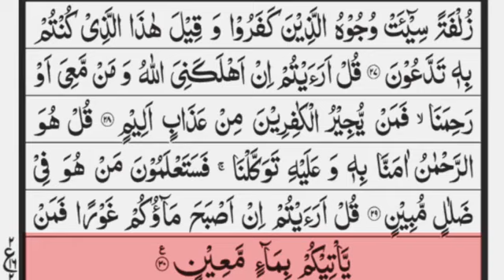Surah mulk || epi 002 || Qari Hammadullah hammad